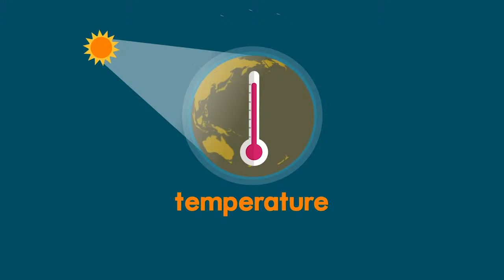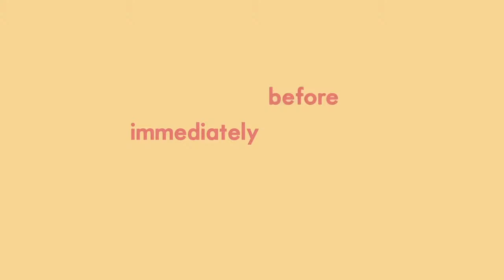Spelling Lesson 33–Everyone’s Favourite Words Inside Words (Sir Linkalot Time!)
A most excellent show today. Everyone’s Favourite Words Inside Words is lesson 33. Time to get spelling, livestreaming at 2pm BST.
We are also starting Sir Linkalot Live — Friday at 5 on Instagram — where you can ask Sir Linkalot anything about the world of linking and win prizes on the show. this afternoon.
📲 ➸ Remember to download Sir Linkalot’s spelling app, the award-winning app to learn spelling and grammar, with fun animations and quizzes.